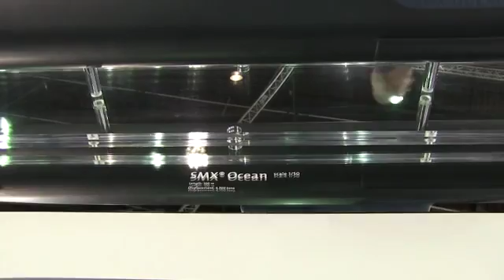Euronaval 2014: DCNS introduces SMX-Ocean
DCNS has unveiled the SMX-Ocean diesel-electric attack submarine (SSK) at Euronaval, which draws on technologies from its nuclear-powered submarine portfolio.